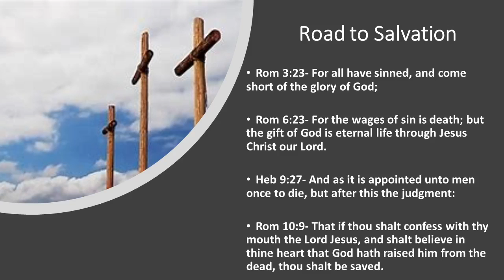Restoration Church Sunday service 11.7.2021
Evangelist Sansannah Jackson